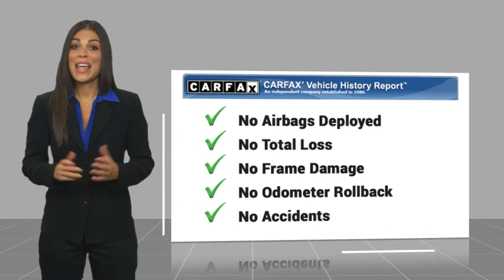2019 Nissan Rogue Sport Melbourne FL H87145B1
2019 Nissan Rogue Sport SV

This 2019 Nissan Rogue Sport SV in Caspian Blue Metallic features: Recent Arrival! Clean CARFAX. 25/32 City/Highway MPG  Caspian Blue Metallic 2019 Nissan Rogue Sport SV FWD 2.0L DOHC CVT with Xtronic 25/32 City/Highway MPG 4D Sport Utility  Coastal Hyundai is located in Melbourne FL., And serves the automotive needs of Melbourne, Palm Bay, Viera, Satellite Beach, and surrounding areas of Brevard County.